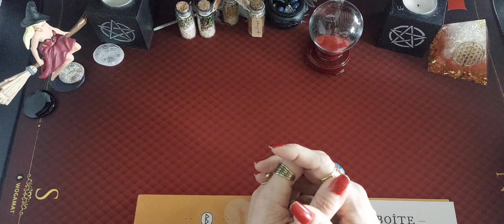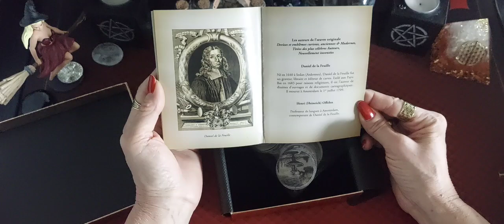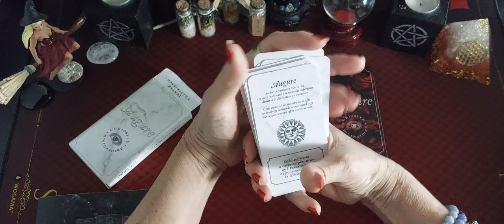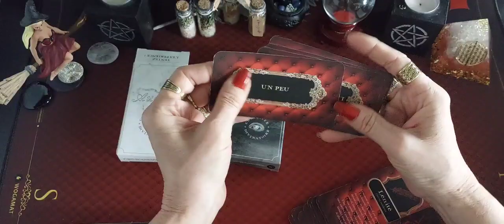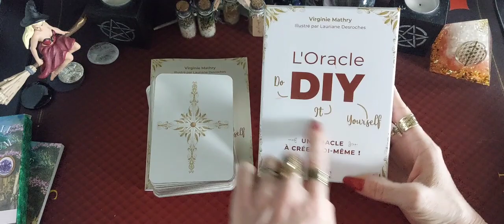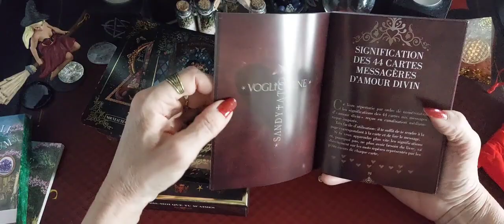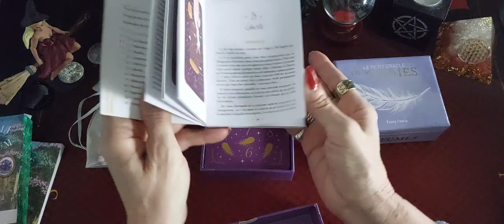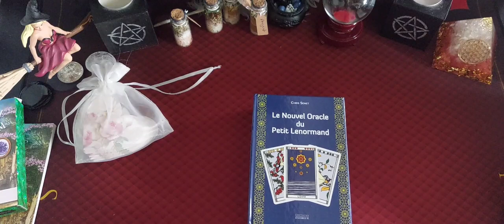Video spécial 📹 Présentation des jeux couramment utilisés 🃏 🔮 🧧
Je suis ravie de vous retrouver pour une vidéo particulière  📹

En effet vous me poser régulièrement des questions sur les jeux  cartes ou oracles que j 'utilise lors des guidances.

J'ai pensé qu'il serait intéressant de vous faire une présentation des jeux couramment utilisés.

Alors voilà c est fait 😀

N'hésitez pas à poser des questions je me ferai un plaisir d'y répondre.

Je vous souhaite un très bon dimanche 🙏 et vous donne rendez-vous pour les prochaines guidance 🔮